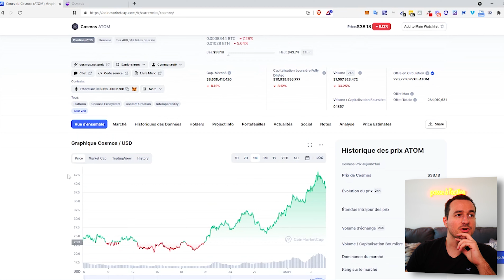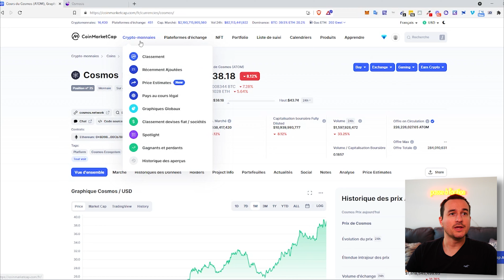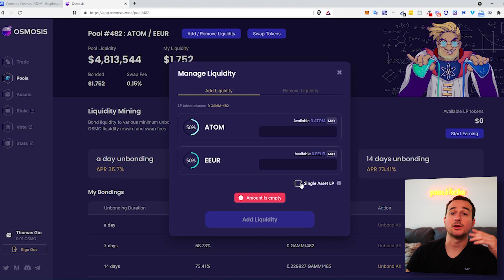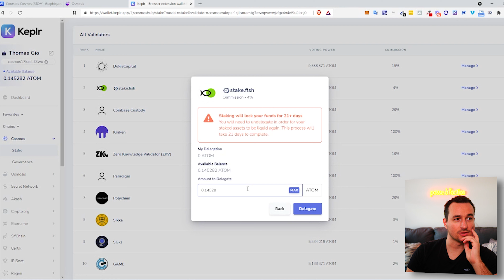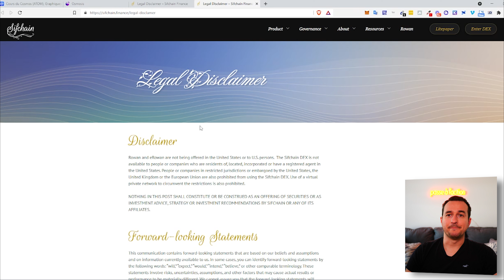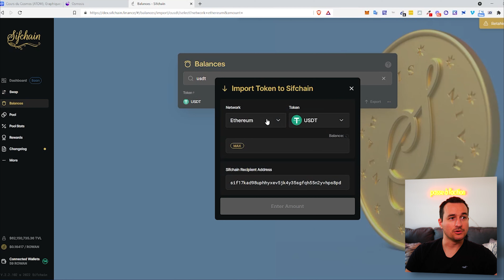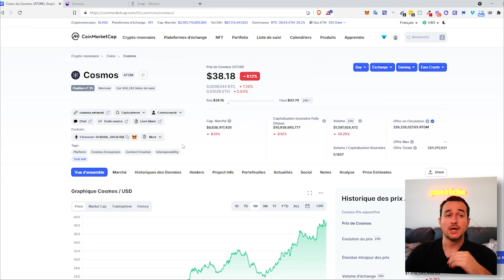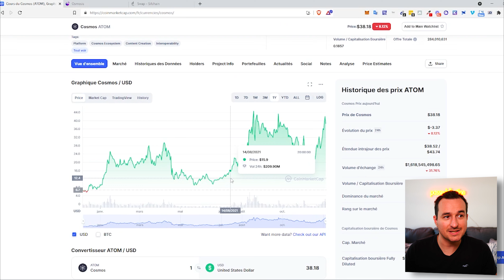💰 Ce TOKEN Va Te Rendre RICHE en 2022 ! (Minimum X3 !!)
⏱ TIMERS ↴

0:00 - 01:24 Introduction
01:25 - 02:16 Pourquoi ce token est-il intéressant ? (ATOM)
02:17 - 03:12 Présentation de la blockchain Cosmos
03:13 - 04:20 Prix du Token
04:21 - 04:59 Keplr wallet
05:00 - 08:40 Osmosis
08:41 - 09:35 Staker ses ATOM
09:36 - 10:07 L'avenir de Cosmos
10:08 - 12:46 Sifchain (Bonus)
12:47 - 13:52 Infos Utiles
13:53 - 15:05 Conclusion

Dans cette vidéo, je vais te présenter un token qui a fait ses preuves et qui continuera de prendre de la valeur dans ton portefeuille crypto dans les mois à venir sur cette année 2022. Si tu suis cette chaîne depuis un moment tu sais que les cryptomonnaies sont un excellent moyen de faire fructifier ton argent sur du long terme. Dans cette vidéo, je te fais découvrir un token sur lequel tu devrais holder pour prendre des profits plus tard.

Avant de prendre une décision irréversible, réfléchissez à deux fois et n'investissez pas des sommes que vous ne pouvez pas vous permettre de perdre.

• Reçois 1200 Ebooks Libre de droits + Les 100 meilleures thématiques pour lancer ton business

▬▬▬▬▬▬▬▬▬▬▬▬ 🔽VIDÉOS SIMILAIRES 🔽▬▬▬▬▬▬▬▬▬▬▬▬